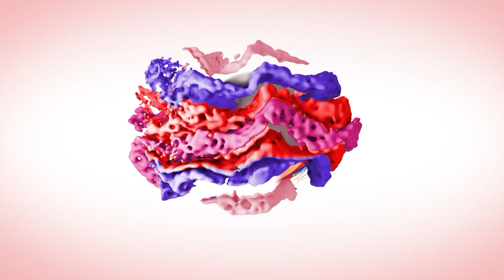Quantas vezes devo perdoar? – Palavra do Dia – 13/09/24